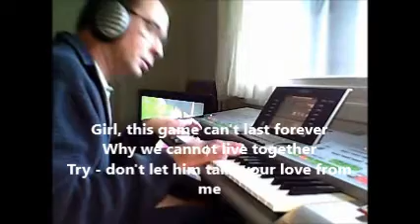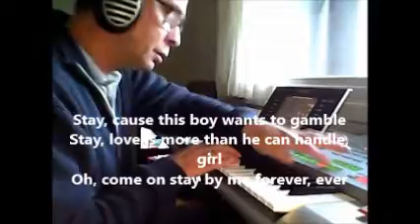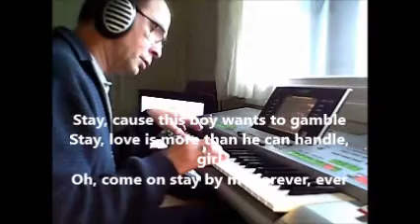Brother Lui Modern Talking Performed by Bent Jensen on Yamaha Tyros 3